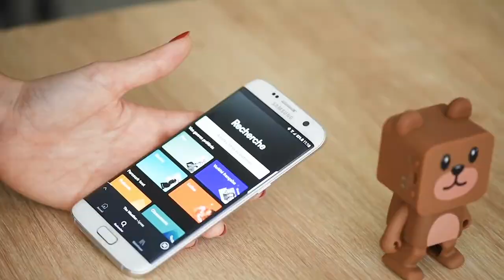Mode d'Emploi / How to Use - Enceinte Dancing Animals - Mobility On Board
Découvrez comment utiliser votre enceinte Dancing Animal à 100% !